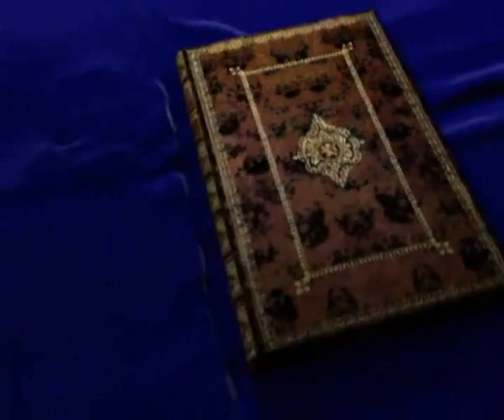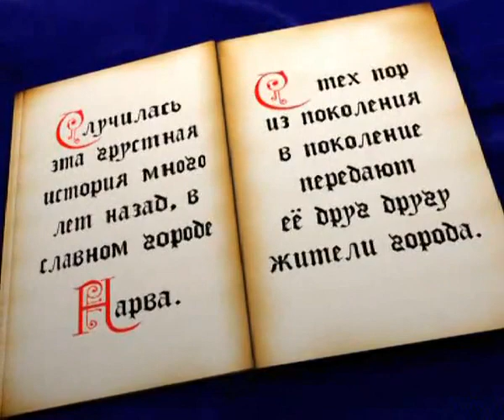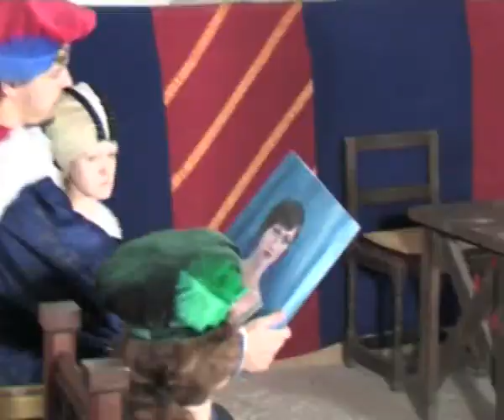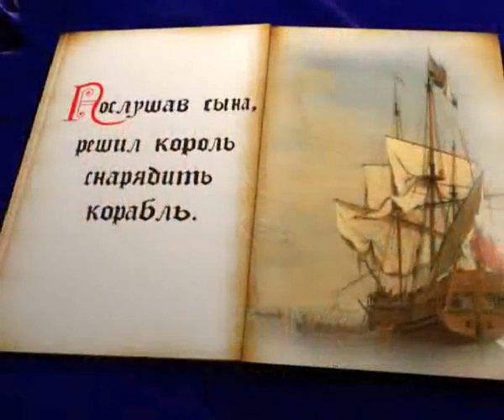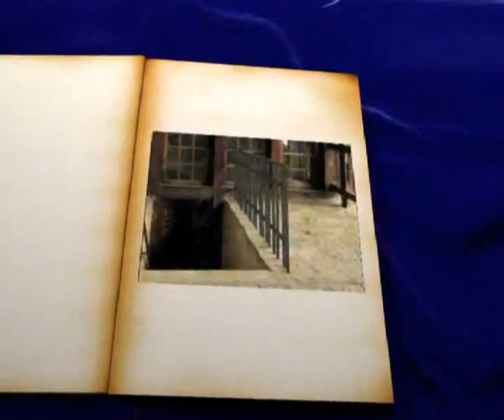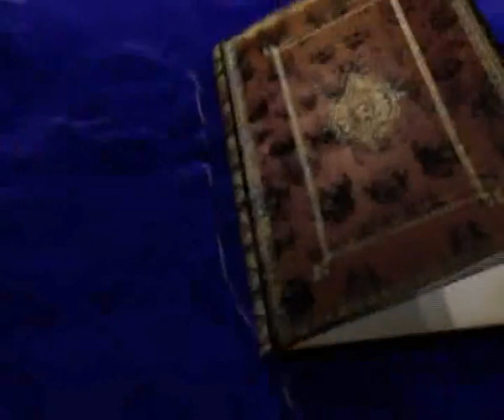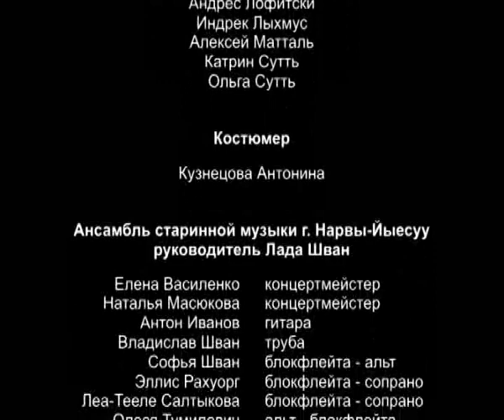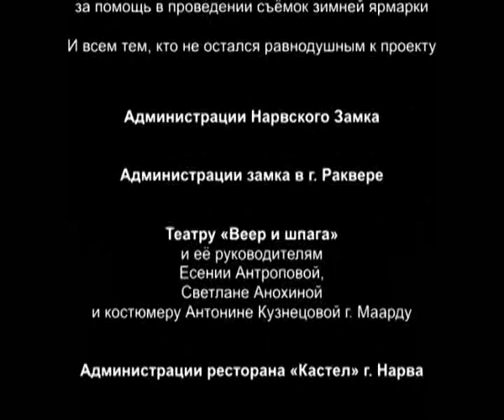Film "Legend of Narva Virgin"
NVTC production presents the film "The Legend of Narva to the Virgin"

"This sad story happened many years ago in the town of Narva. Since then, from one generation to pass it to each other inhabitants of the city. She came to our days".

Written and directed by - Anna Tereshchenko
Film crew: Simon Pripechko, Juliana Habrenkova, Viktoria Ispravnikova, Natalia Lapina.